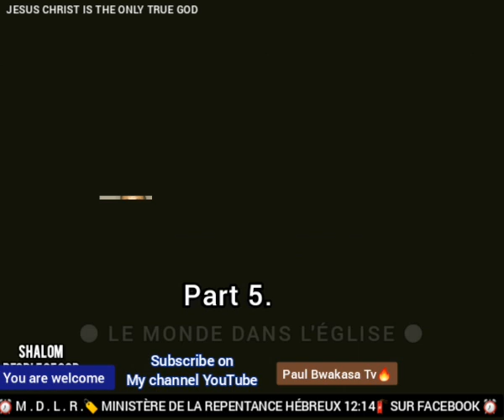MATHIEU 7:20 - SEIGNEUR SEIGNEUR - MOKOLO WANA HUMM - PART 5 - FRÈRE PAUL BWAKASA (MISSIONNAIRE)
YESU NDE BASE!!!
This message is for you..🇨🇩🇳🇦🇦🇴🔔
Brother Paul Bwakasa Rocky(Missionary)